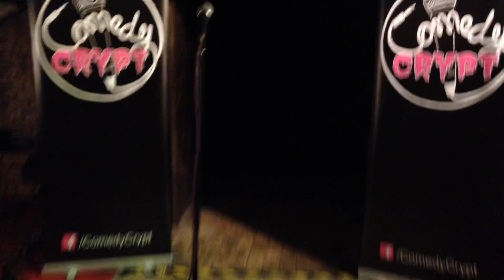Walking into the Comedy Crypt - Jurnets bar, Norwich - 2015